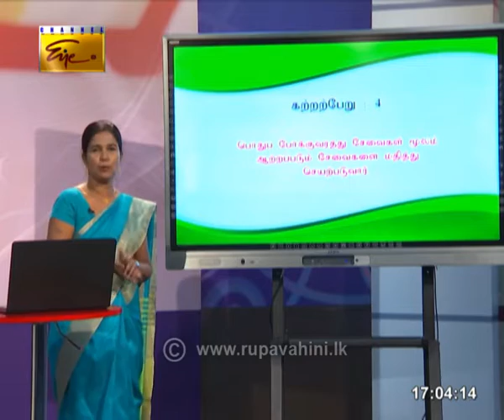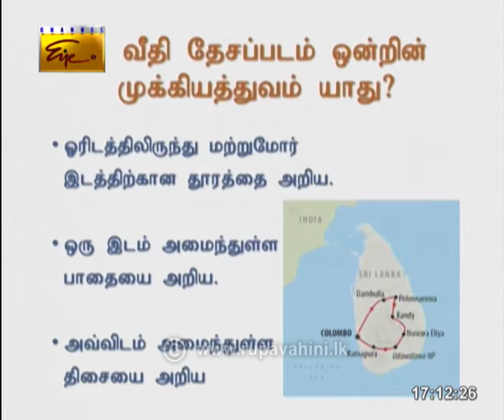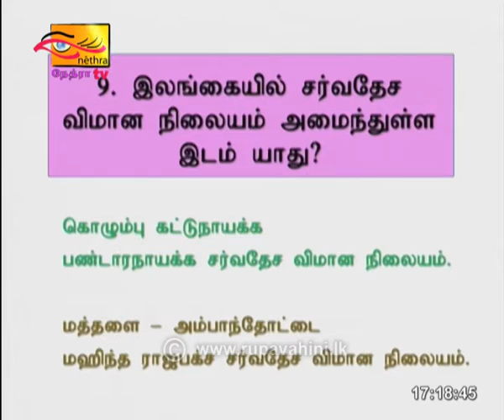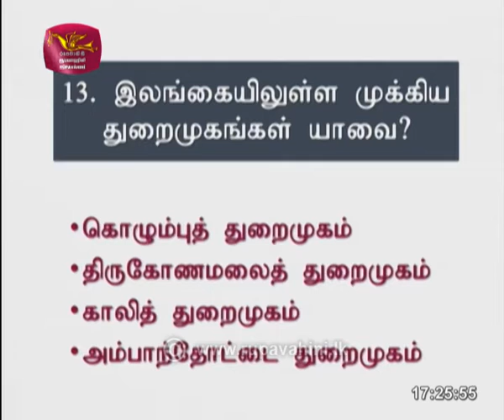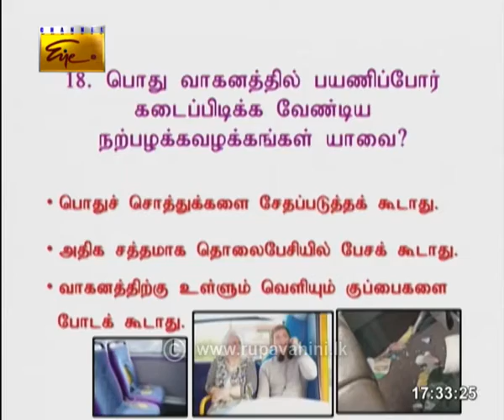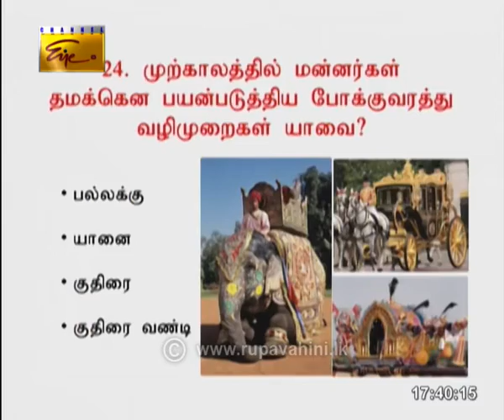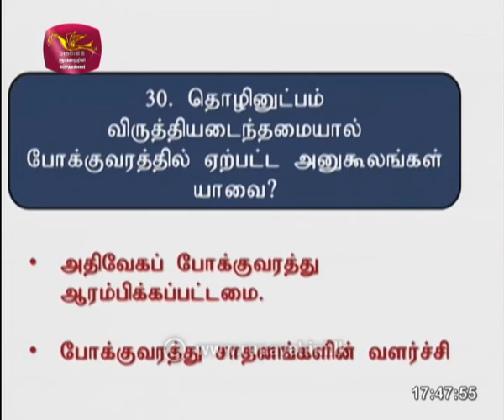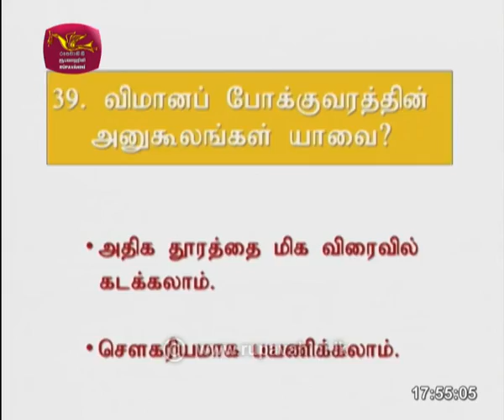Guru Gedara Grade 05 Tamil |2020- 09- 22|Rupavahini